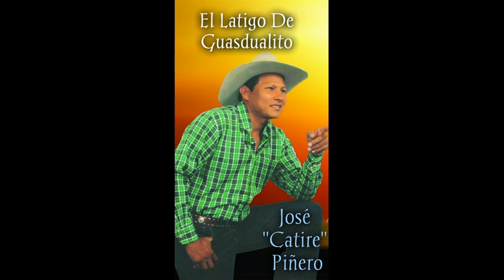Cuatro Meses Invernero - José "Catire" Piñero.